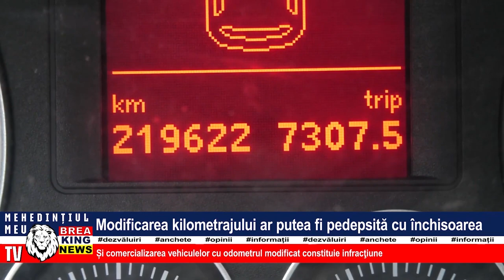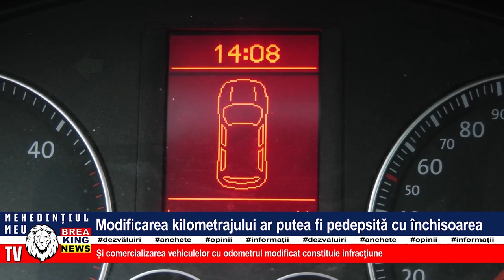MODIFICAREA KILOMETRAJULUI AR PUTEA FI PEDEPSITĂ CU ÎNCHISOAREA